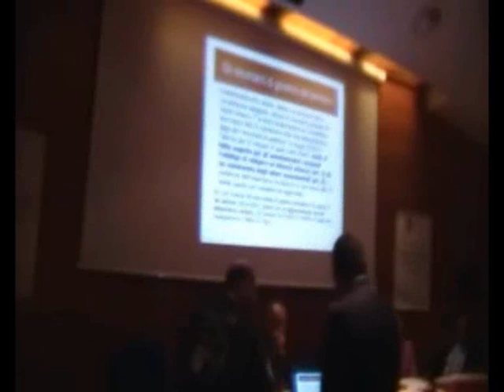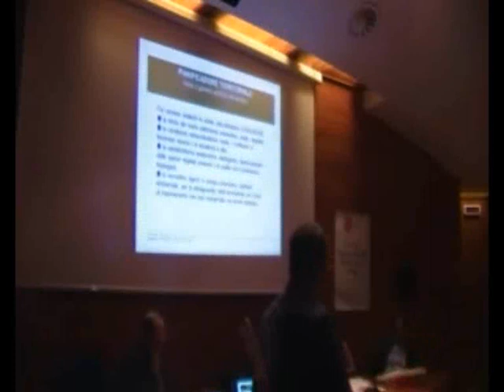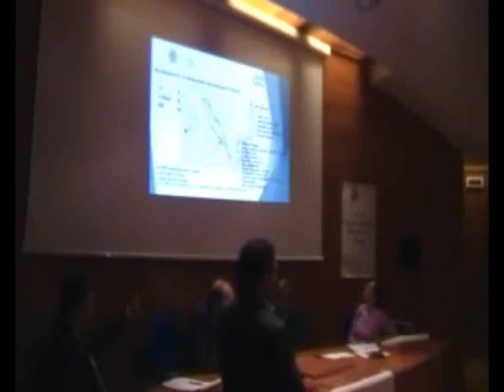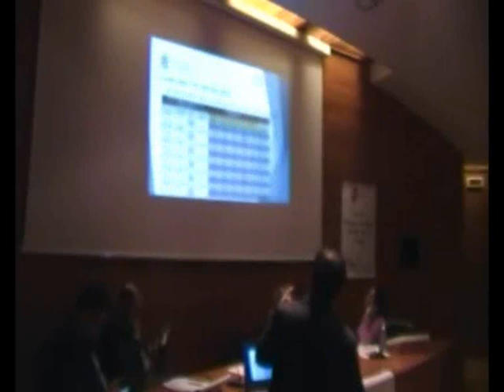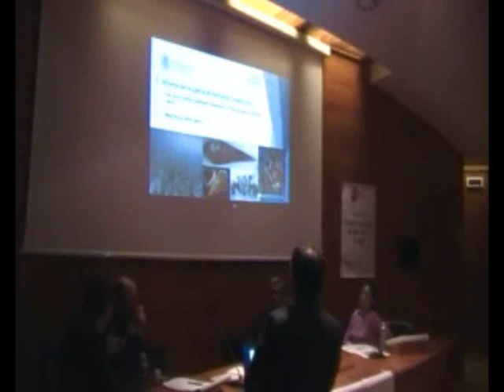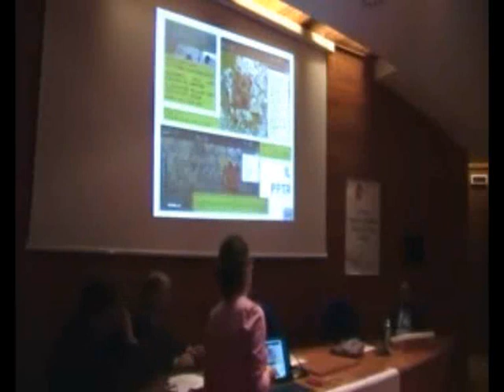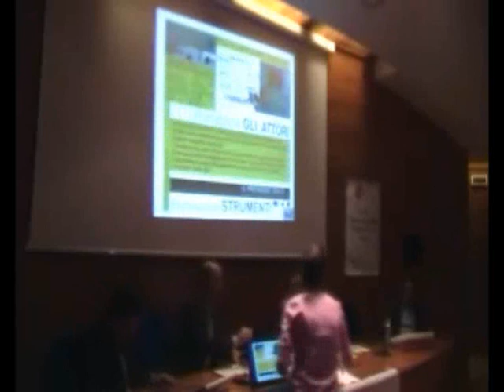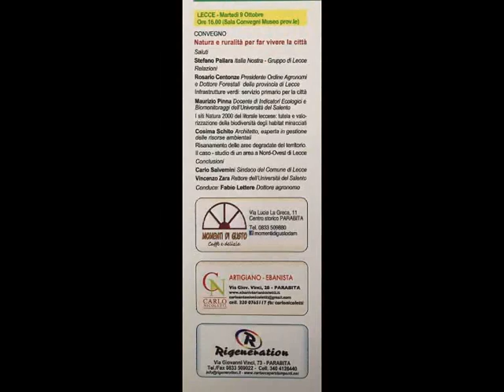FESTIVAL IDENTITA' SALENTINA LECCE MUSEO PROV . CASTROMEDIANO 09/10/18